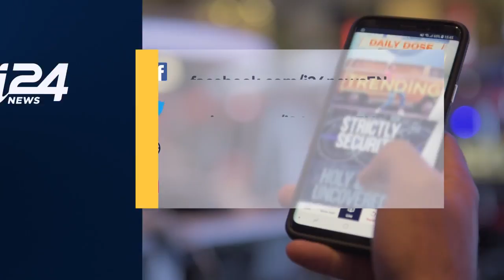The Ofer Prison Riot and Palestinian Prisoner Payments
PERSPECTIVES | Prisoners at the Ofer Prison near the Palestinian city of Ramallah rioted, resulting in over 100 injuries and destroyed prison cells. What does this mean for January 25, when Palestinians are expected to come out en masse to protest Israel's activities in the West Bank? What about the future of the prisoner payments? Our Mohammad Al-Kassim analyzes.

Story:

Palestinians in the West Bank and Gaza protested this week after several groups representing Palestinian prisoners in Israeli custody announced a 'state of emergency' after a number of inmates were reported injured during a riot at Ofer Prison near the West Bank city of Ramallah on Monday.

In the Israeli city of Haifa, three individuals were released Thursday morning after being arrested Wednesday night during demonstrations held in the city in solidarity with Palestinian security prisoners, according to Walla news outlet.

Israeli prison authorities were carrying out a mass search for contraband phones when violence broke out earlier this week.

The Israel Prisons Services (IPS) told i24NEWS that six inmates and three guards were injured in the clashes.

Palestinian media reports put the injury toll much higher, claiming that six prisoners had broken bones, 40 suffered head injuries, while dozens more were injured by tear gas inhalation or rubber bullets.

Palestinian media has reported that over 1,000 prisoners were involved in the riot and others who were not are refusing food as part of an organized hunger strike this week in protest against an ongoing crackdown by Israeli authorities against the inmates.

Israel’s Public Security Minister Gilad Erdan said in a statement Monday that IPS would 'use all means at its disposal to restore order'.

'No threat or pressure on the part of the terrorists will divert me from my decision to act to change incarceration conditions,' Erdan added, saying he would cut prison conditions to 'the minimum required'.

According to Israeli human rights group B’Tselem, which receives statistics from IPS and the Israeli military, there were 5,370 Palestinian 'security detainees and prisoners' currently in IPS custody in various facilities throughout Israel. 298 of these inmates are from the Gaza Strip. An additional 564 prisoners are being held for entering Israel illegally or without a permit, 10 of whom are from Gaza.

Of the total number of Palestinian prisoners, 1,429 are in detention until the conclusion of legal proceedings, meaning they are imprisoned without bail as they await judgement. 3,207 out of the 5,370 are serving sentences handed down by Israel’s military court system.

Some 494 Palestinians in Israeli prisons are administrative detainees, which means they are being incarcerated without trial or charge based on suspicion by authorities that they intend to commit a security offense in the future.

There is no legally set time limit for administrative detainees and according to B’Tselem, the evidence on which administrative detention is based is typically not disclosed to those held without charge or trial.

Palestinians who are not Israeli citizens facing legal proceedings do so in Israeli military courts, regardless of if the subject of the proceedings is security related or not.